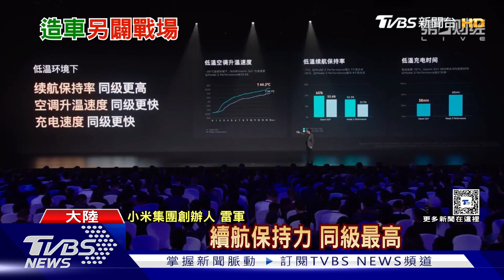華為.小米拚造車!問界M9稱領先不止一代 小米SU7定價保密｜TVBS新聞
大陸手機品牌廠小米推出第一款電動車SU7(讀音：蘇7)，號稱駕駛性能媲美保時捷、特斯拉，小米創辦人雷軍甚至霸氣喊出，要在15到20年內晉升全球第五大車廠。相較於大陸品牌，蘋果汽車仍無消無息，《華爾街日報》就吐槽，蘋果在汽車領域，已經被華為和小米超越。